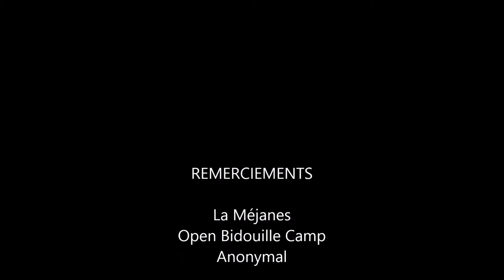Ballon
Film en stop motion réalisé à l'Open Bidouille Camp par la classe médias de Campra